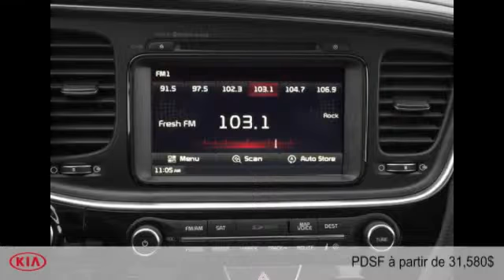Kia Optima Hybride 2015 à St-Jérôme (près de Laval)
Kia Optima Hybride 2015  à St-Jérôme (près de Laval) chez Kia Des Laurentides [D2C-1604]